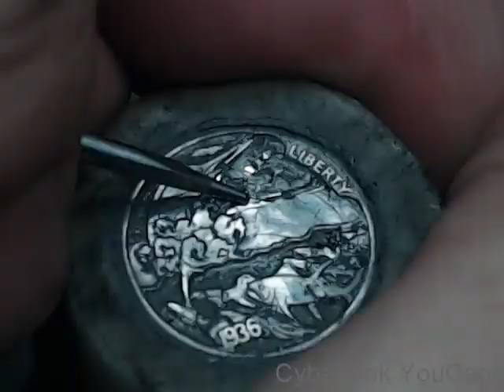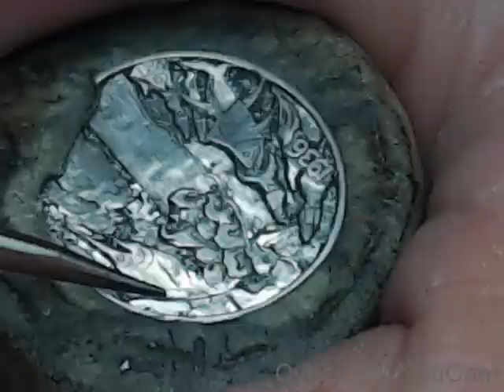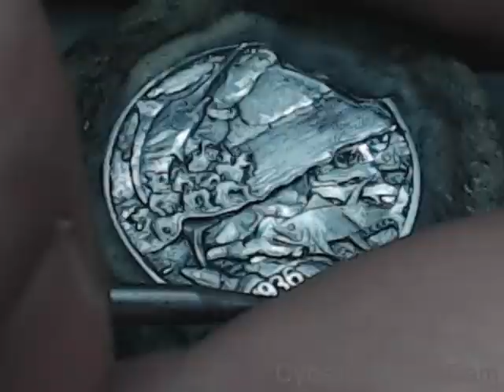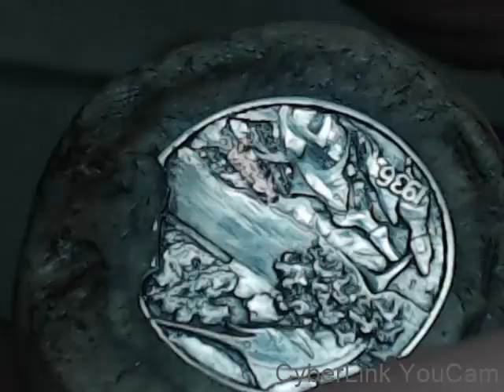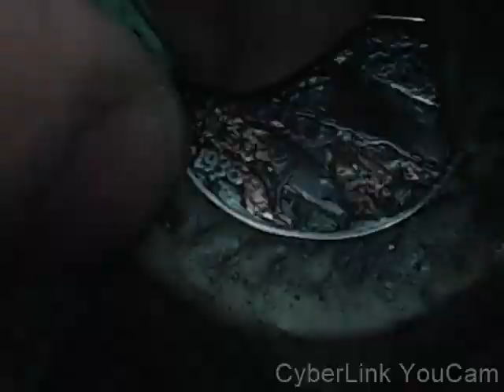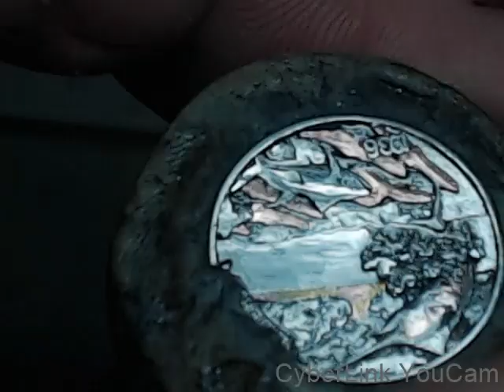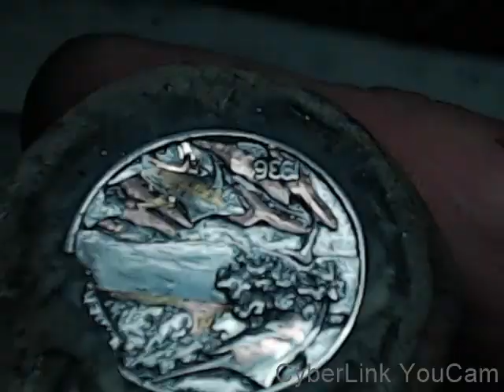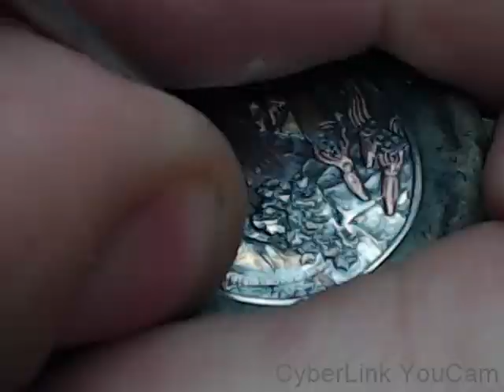Marlin and yellowfin tuna hobo nickel by J.H.Ranger artworks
A start to to finish buffalo nickel carving,  I forgot to hit record a few times but its mostly here.